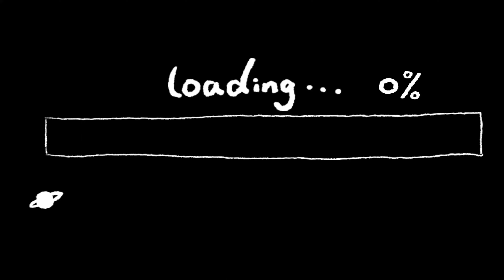Egypt Series | Vlog 5 | The best of Luxor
This Vlog will take you to Luxor. We reached Luxor by taking a flight from Cairo but took an overnight bus (Gobus) while going back. The journey in the bus was convenient and cost effective. In the Video, we covered the famous Karnak Temple, early morning Hot air balloon ride, mummification museum, sunset at river Nile and famous tourist market.

We stayed at a homestay called Bob Marley and its location was walkable from the harbor. The Hotel guy has also booked the hot air balloon ride for us and it was great. Many Hot air balloon operators cheat people on the name of sunrise slot, beware of that. The Bob Marley guy made sure that we get the morning slot and it was worth it.

Hope you liked the Vlog, Enjoy yourself, Happy Travelling.